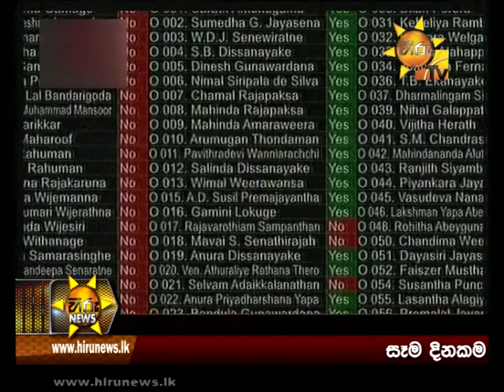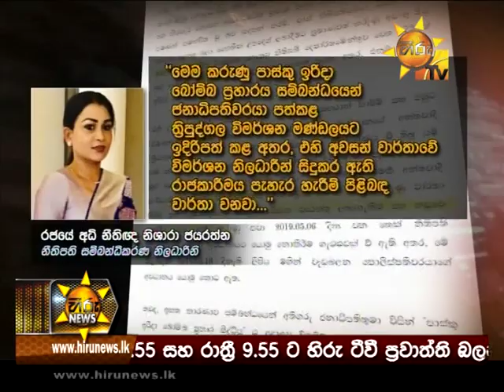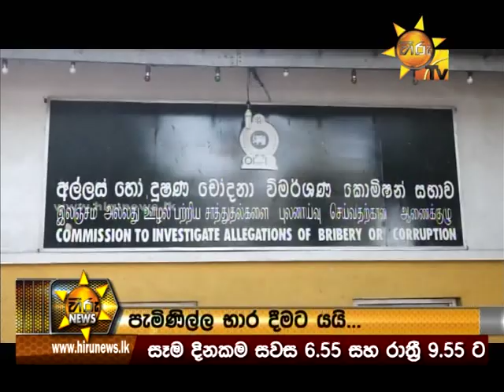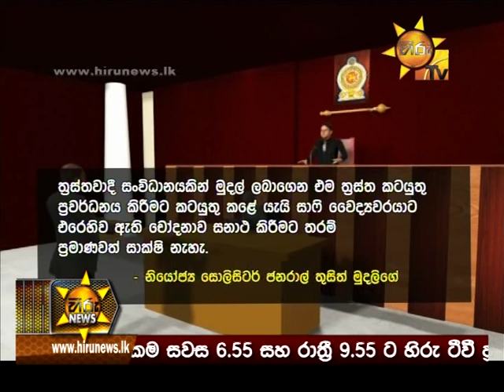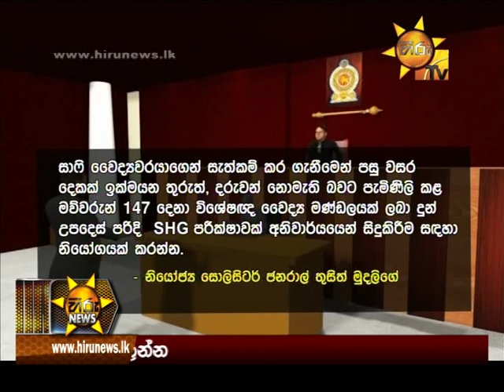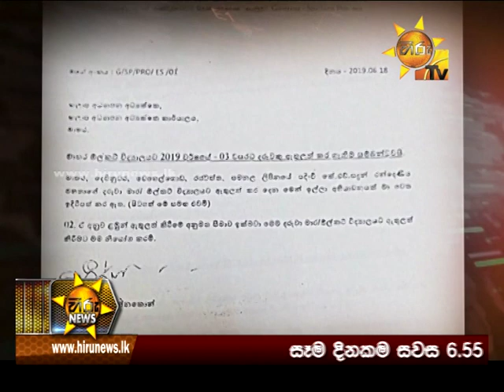Hiru News 6.55 PM | 2019-07-11